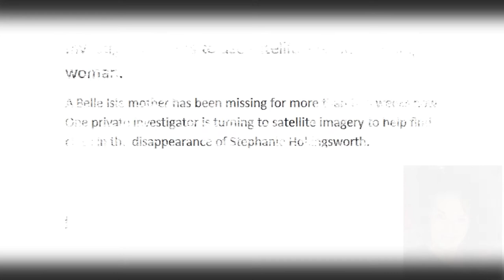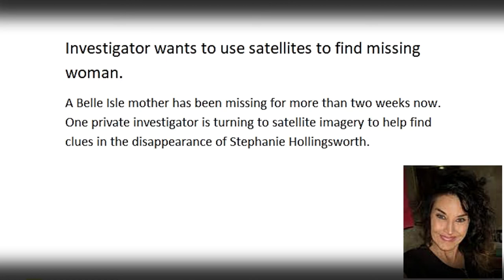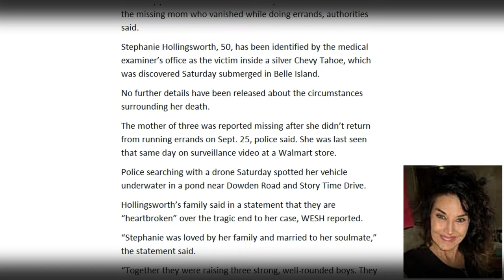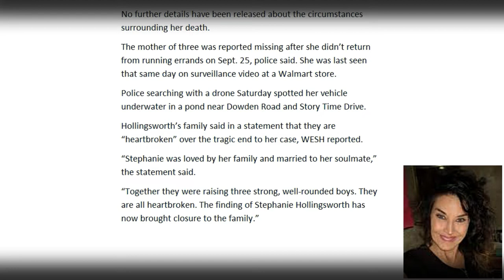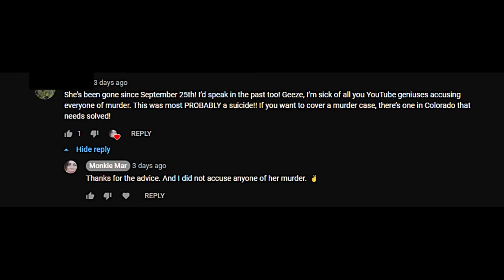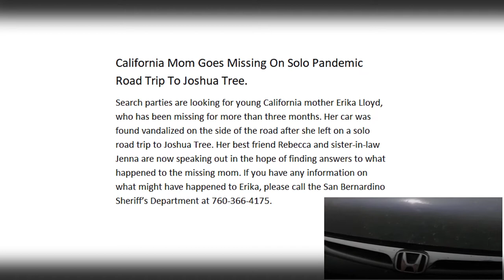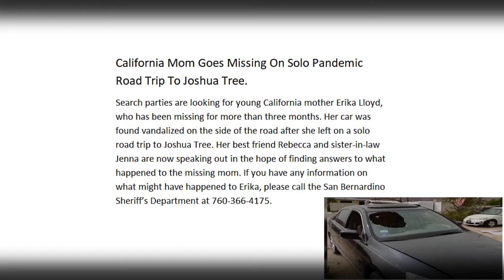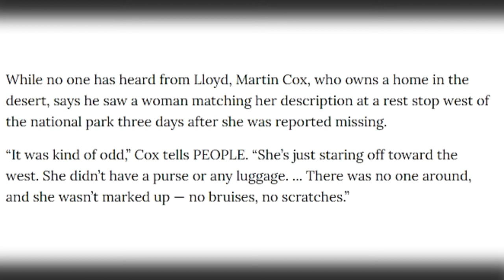Updates! Stephanie Hollingsworth & Erika Lloyd - Road Trip!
Stephanie Hollingsworth-
The body pulled from a car in a Florida pond has been identified as the missing mom who vanished while doing errands, authorities said.
Stephanie Hollingsworth, 50, has been identified by the medical examiner’s office as the victim inside a silver Chevy Tahoe, which was discovered Saturday submerged in Belle Island.

Erika Lloyd-
California Mom Goes Missing On Solo Pandemic Road Trip To Joshua Tree.
Search parties are looking for young California mother Erika Lloyd, who has been missing for more than three months.
If you have any information on what might have happened to Erika, please call the San Bernardino Sheriff’s Department at .